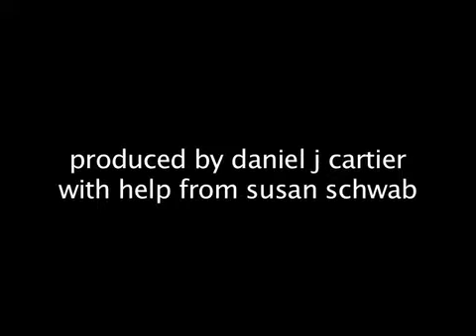MISTER DAILY SONG, SEASON 1, DAY 3 "Guarantee"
I spontaneously write a song with the help of a Thesaurus and two random self help books. The result is... um... kinda' groovy and not that bad! Cheers!